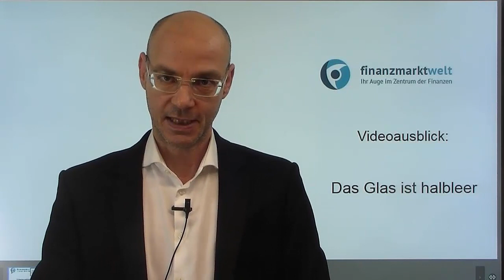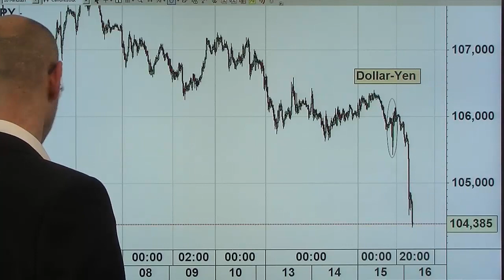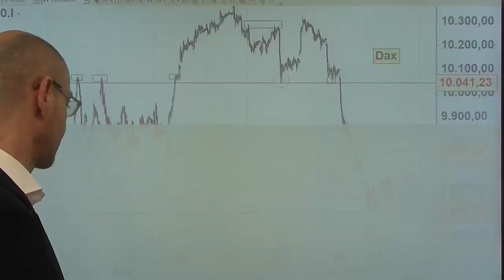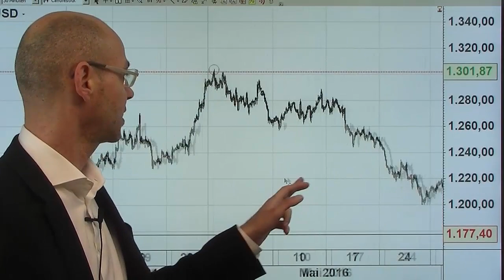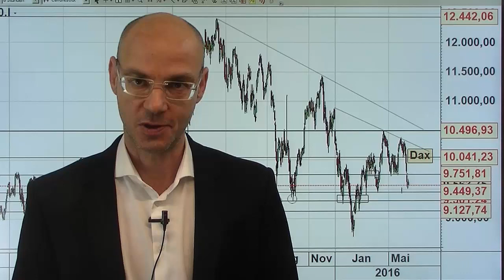Das Glas ist halbleer! Videoausblick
Das Glas ist halbleer - so gestern ein US-Kommentator über die Einschätzung der US-Wirtschaft durch die Fed. Die Aussagen der amerikanischen Notenbank waren sehr dovish, man hat sich faktisch von der Illusion mehrerer Zinsanhebungen in 2016 verabschiedet. Das liegt auch an der Brexit-Abstimmung, die die Fed beeinflußt hat, wie Yellen gestern zugab. Das ist auch bei der Bank of Japan der Fall, die ihr Pulver nicht weiter verschießen will, um dann noch reagieren zu können. Die heutige Untätigkeit der Bank of Japan aber sorgt für einen Abverkauf in Tokio, womit die US-Futures ihren Fall von gestern Abend noch weiter fortsetzen. Für den Dax heißt das nichts Gutes, nun droht der Bruch der 9500er-Unerstützung mit weiteren Abgaben..